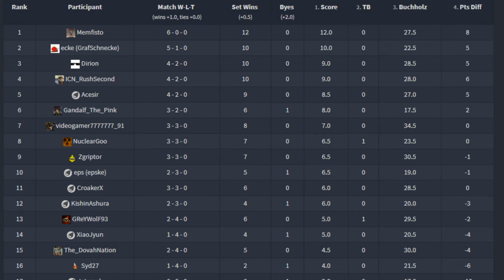Sprite / Dip Casting! Conquest Format! - King Puff Cup 22 Group Stage - Minion Masters 3rd Circuit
King Puff Cup 22 - Players compete for $350! Who will be crowned victor in this Conquest format? Find out now!

This tournament features That Sprite / Dipshit casting seventeen players competing in a Swiss Group Stage followed by a Single Elimination Final Stage. Conquest format inspired by Hearthstone's Conquest.

Those of you that would like to volunteer as a member of the King Puff Cup Staff can apply using our forms

The King Puff Cup is a tournament organization for the competitive video game Minion Masters.
The KPC was founded in February of 2017.
The current head admins are Dipshit and FFA.